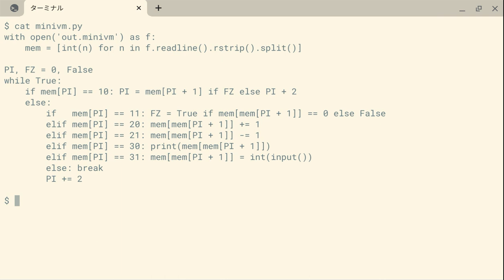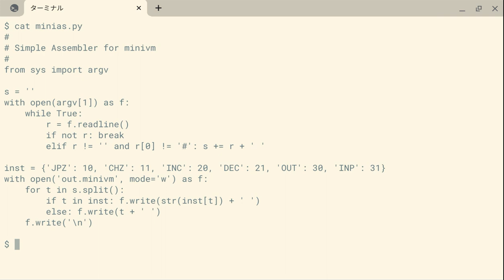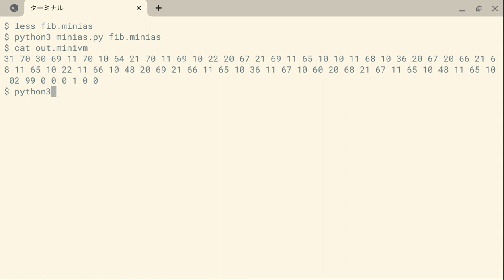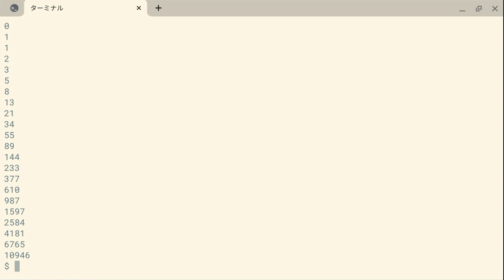ミニ仮想マシンの実装とサンプルプログラム実行例（Python版）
※スペルミス："localtion" ⇒ "location"

ChromebookのLinux環境＋Python 3.9.2で開発
minivm.py：ミニ仮想マシン本体
minias.py：簡易アセンブラ